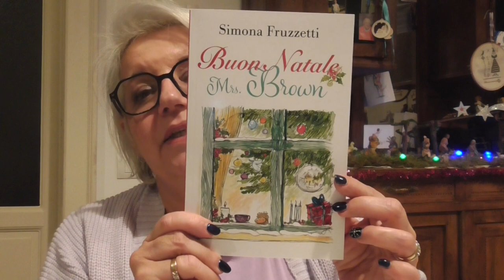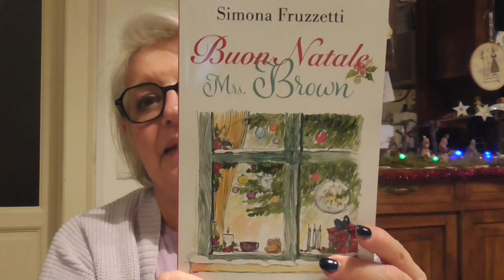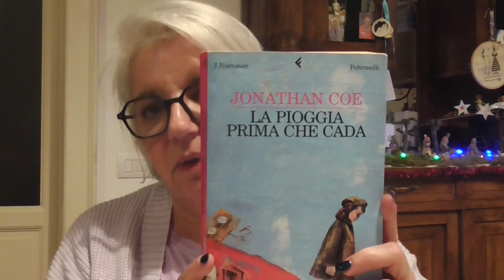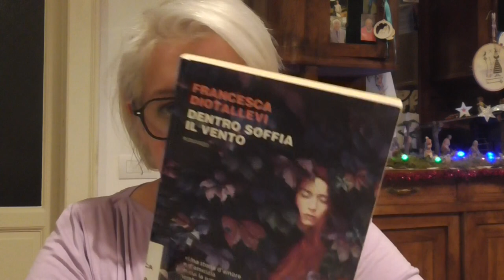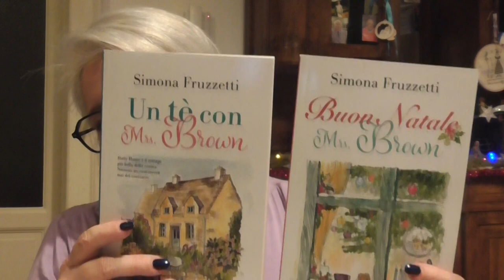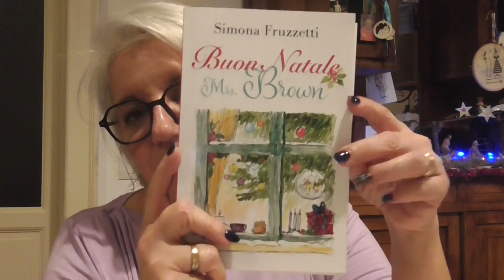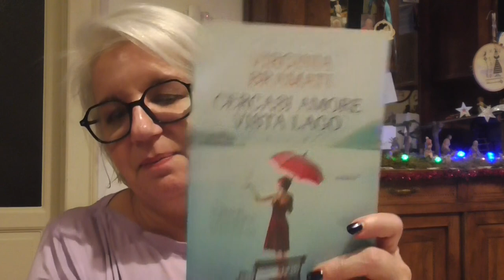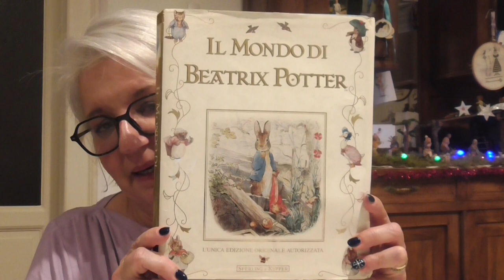Letture di dicembre 📚📖 | Consigli "libreschi" per gli ultimi regali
Libri letti:
Buon Natale Mrs. Brown di Simona Fruzzetti
E tu mi vorrai bene? Di Cathy Glass

Cosa potrei regalare?
Autrici e libri consigliati:
Virginia Bramati

INF10ELY
10% aconto iniziale ↳ additional 15% se supera  €48